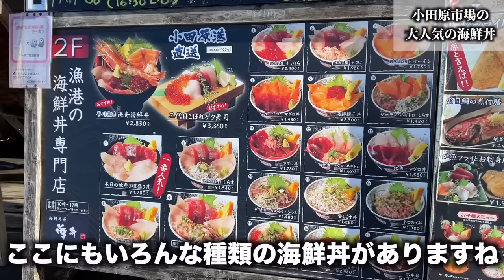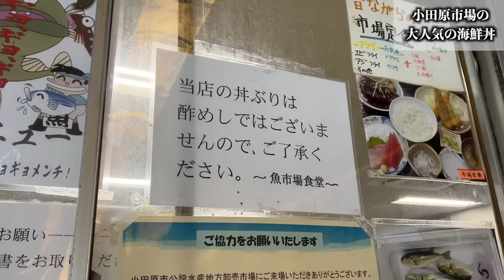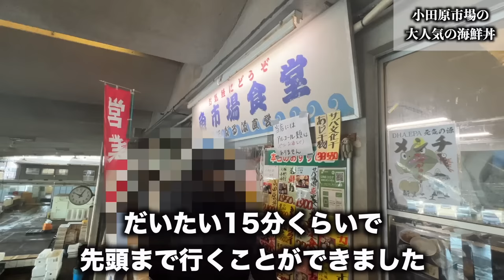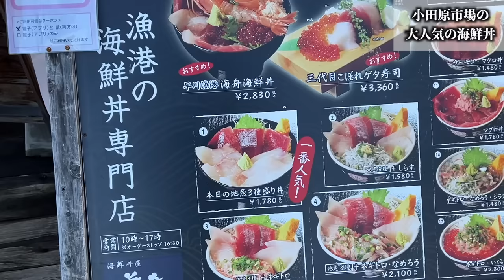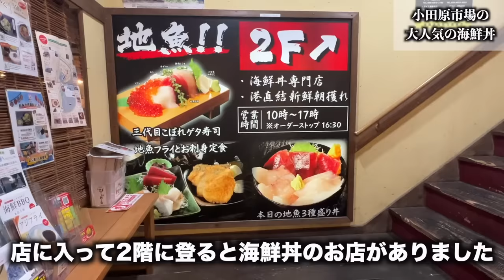【どういうこと？】小田原の市場にある価格設定がおかしい海鮮丼が謎すぎたんだが。。。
今回は神奈川県の小田原市公設水産地方卸売市場です